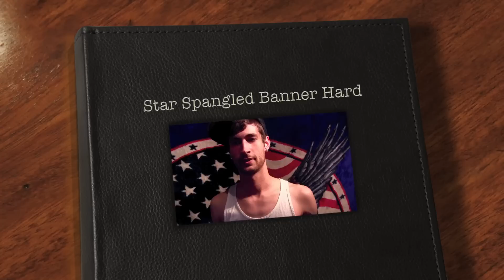Star Spangled Banner Hard (happy birthday America)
Star Spangled Banner 1